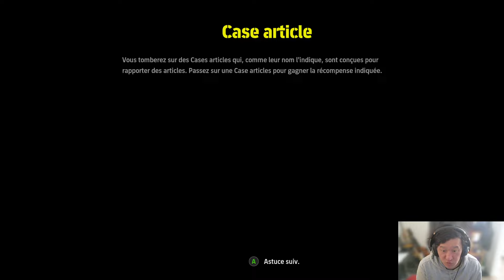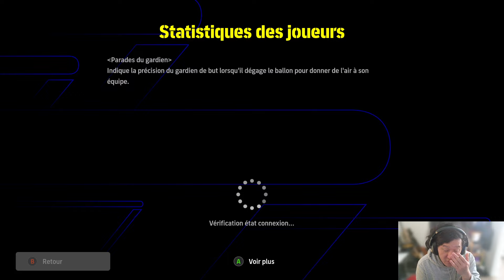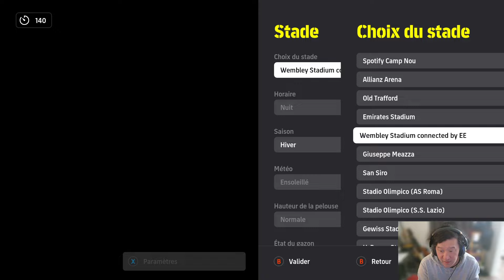eFootball 2024 : C'est un Romario de 52 ans